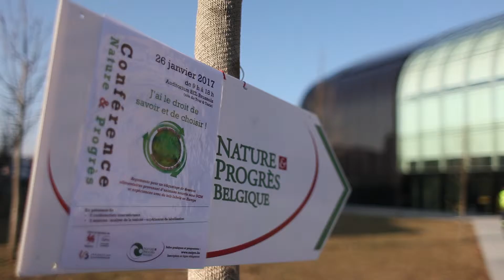Nature&Progrès Conférence OGM, Pesticides , 26/01/2017 Mr Veillerette